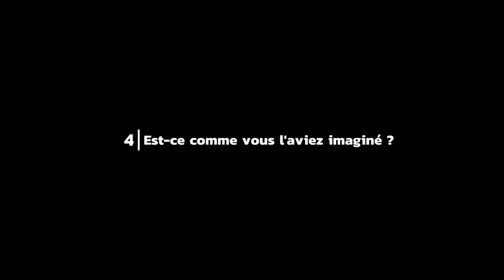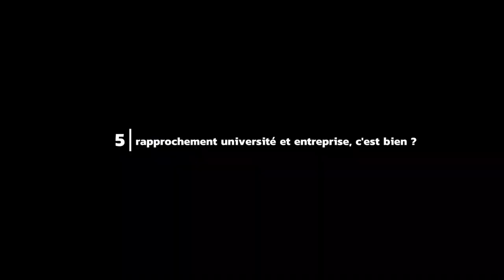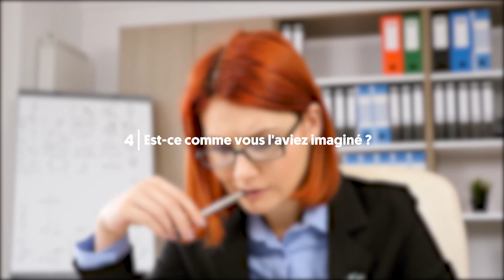Soirée des Métiers du Droit 2021 | Interviews de professionnels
La Faculté de Droit de l'UCLy a interviewé des professionnels de métiers et de parcours divers et variés dans le cadre de sa Soirée des Métiers 2021.

Ces interviews ont pour vocation à aider et accompagner les étudiants en droit dans leur réflexion et dans la construction de leur orientation professionnelle.

Ces vidéos seront à retrouver, au fur et à mesure, sur notre site internet : droit.ucly.fr